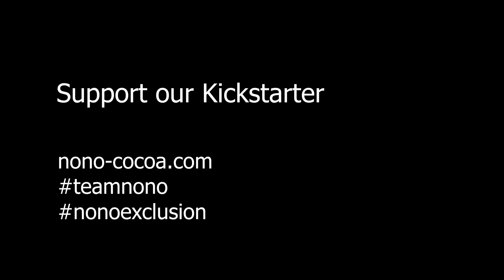Go teamnono - Nono Exclusion supporters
Behind any successful project are people who believe in it.
Big thank you to Lizzieadams.org Dance and Yoga teacher.
Who runs Mindful nono chocolate eating workshops.

Nono Exclusion is a project by the Function Food Co providing work opportunity to people with special needs including autism